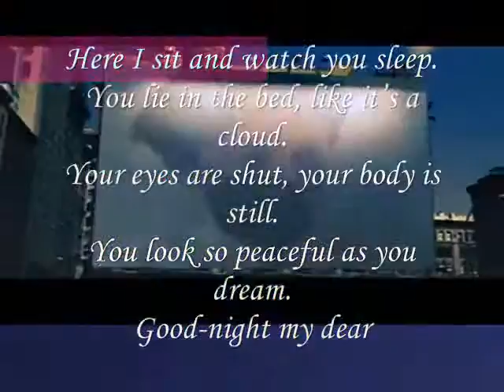Sleep Sleep, My Dear,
do.
do so
Money is an excellent servant, but the host
very bad.